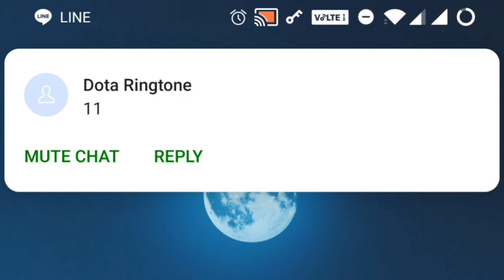Dota Ringtone App Promo Video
Dota Ringtone can custome any of your chat app's Ringtone with Dota Mega-kill, 1 unread message = First Blood, 2 = Double kill, 3 = Triple Kill...